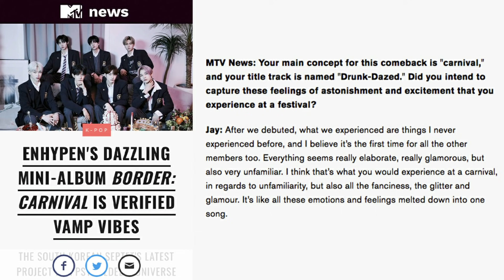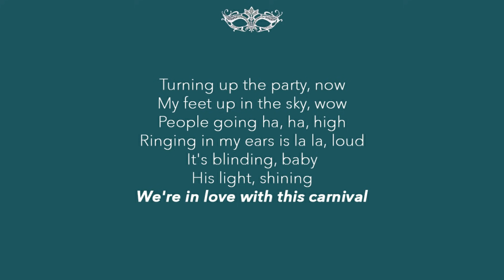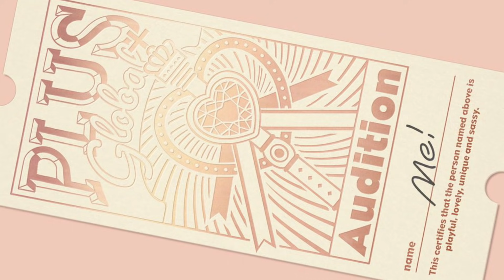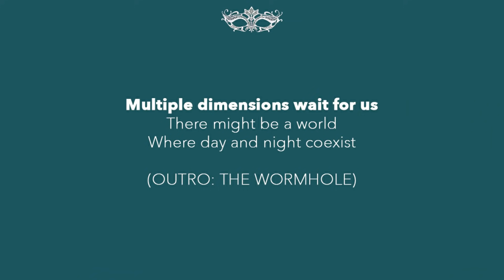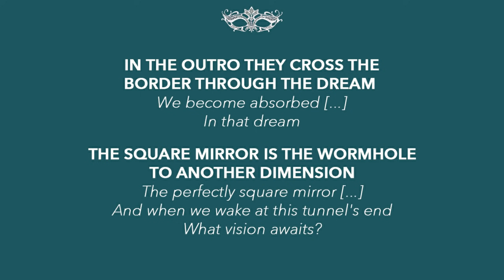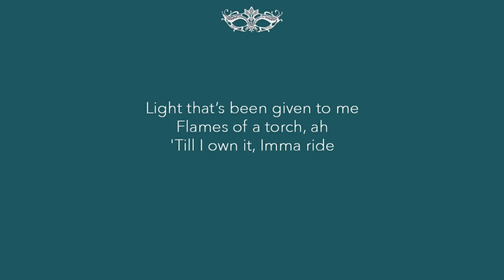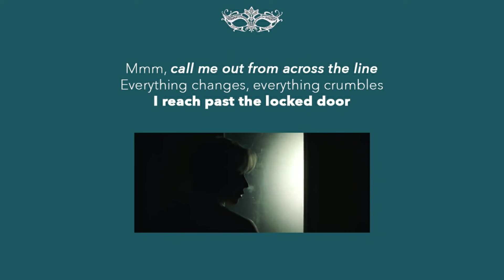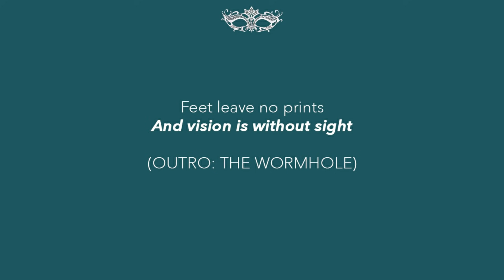ENHYPEN DRUNK-DAZED Concept Explained + Storyline Theory (DARK MOON with ENHYPEN)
ENHYPEN DRUNK-DAZED Concept Explained + Storyline Theory: DARK MOON with ENHYPEN, VAMPIRES VS WEREWOLVES, HYBE NEW GROUPS & MORE

To educate yourself, find petitions and donate to help stop the current wave of Anti-Asian Violence please